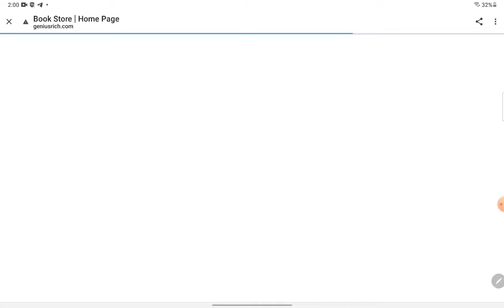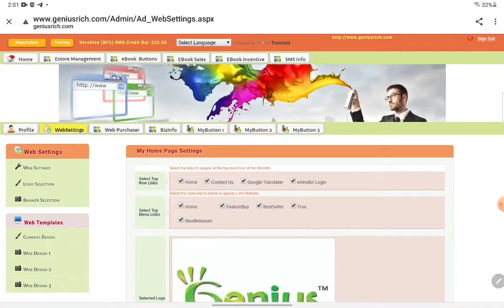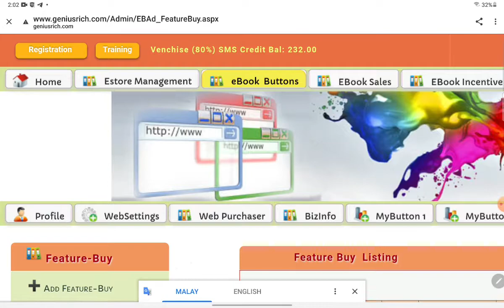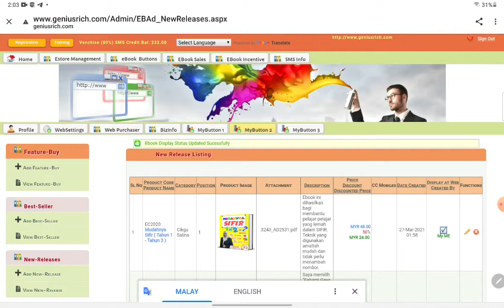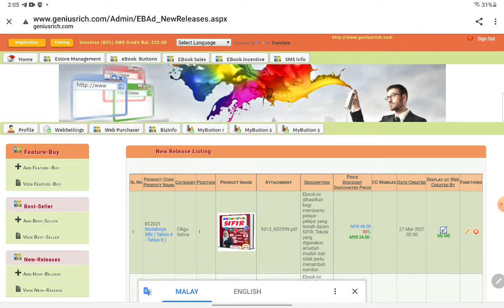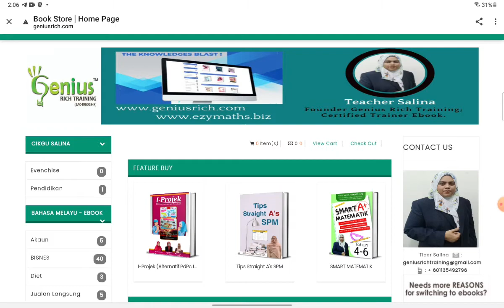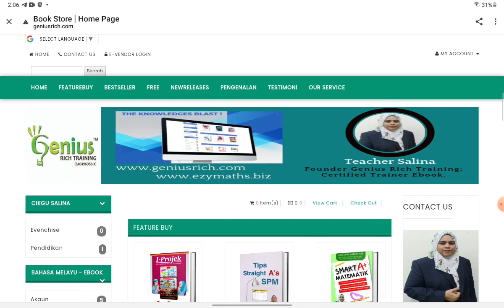Tutorial | Cara Susun ebook di New Realeases, Feature Buy, Best Seller